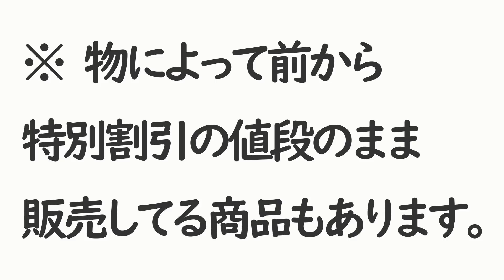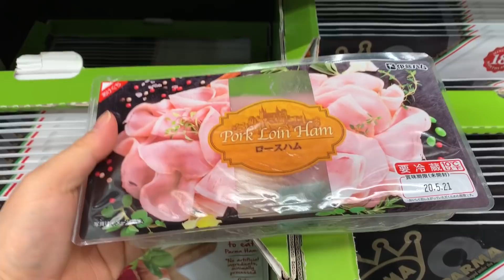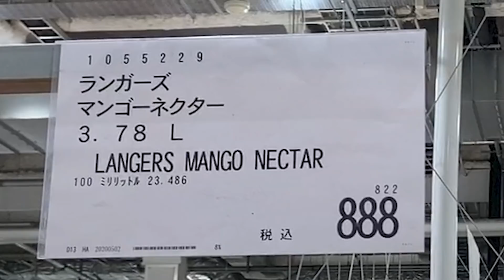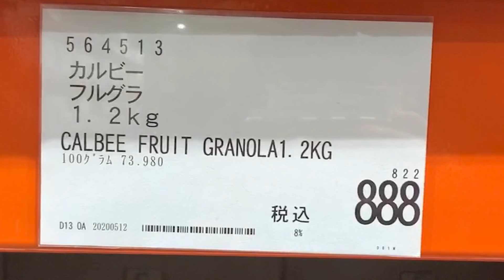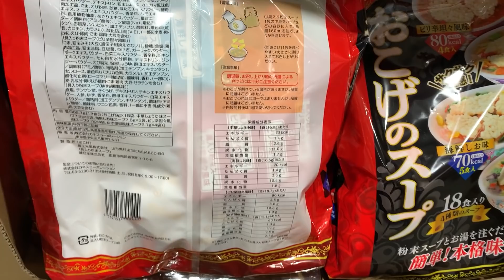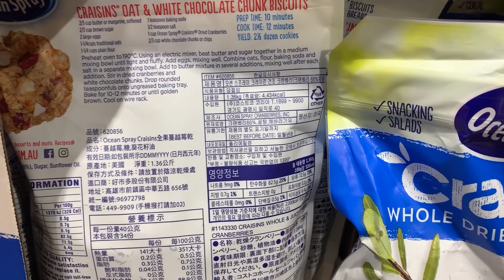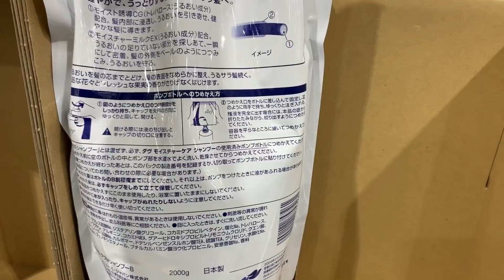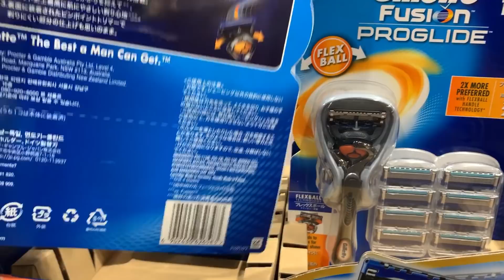5月3週目-2 コストコ 食品 生活用品 セール 情報 アマゾン 価格比較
是非お得にショッピングできますように！

Song : Keys of Moon Music - The Success_Corporate Music